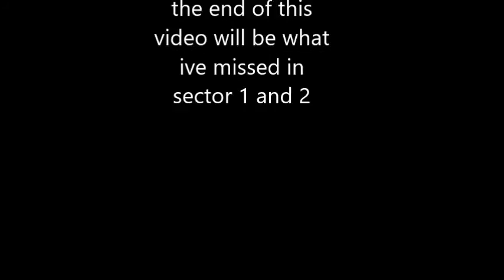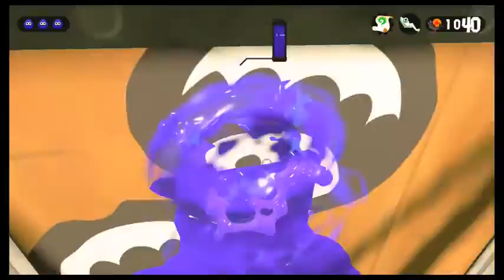Splatoon 2 Lets Play Part 4 Turf War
Join me here for when I live stream games over